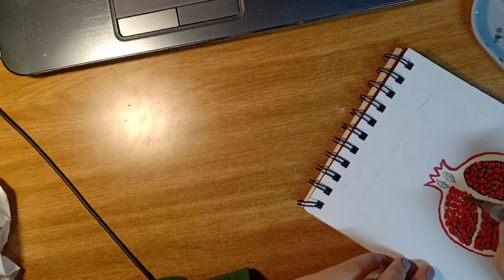Pomegranate Gouache Painting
It's pomegranate season and I felt inspired, I love working with Gouache paint it's so rich and fun medium to work with.